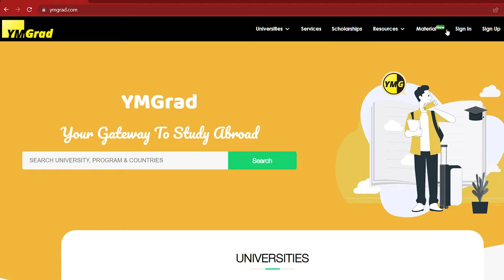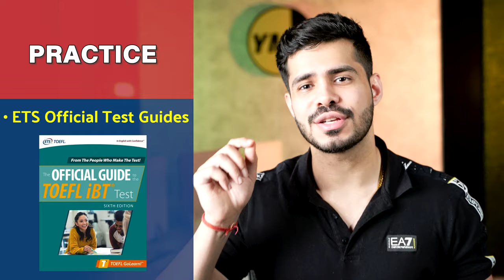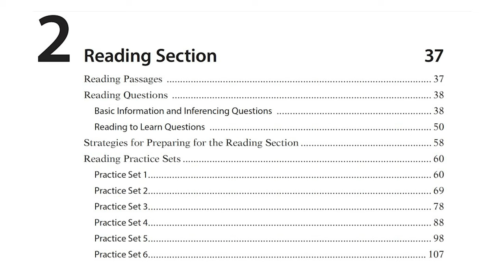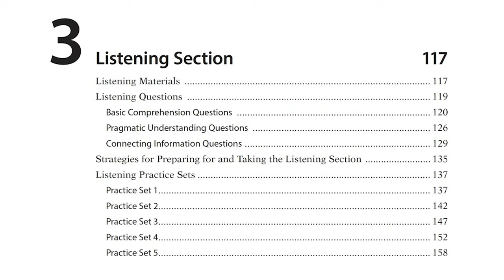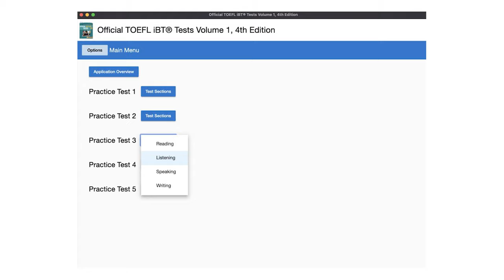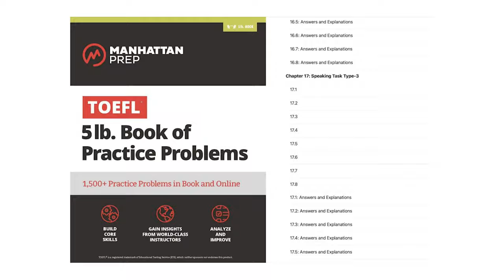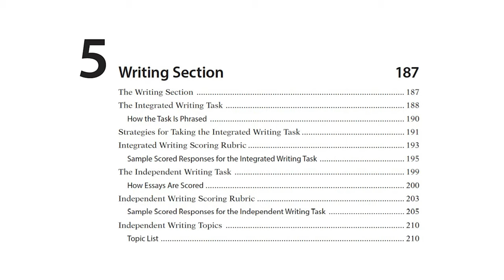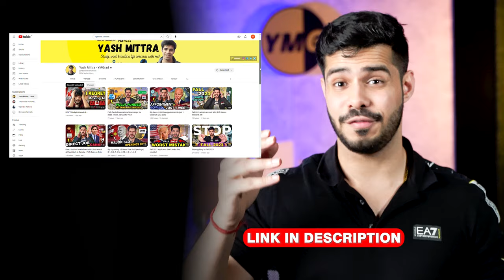How I scored 119 on the TOEFL in 2 weeks! Complete Plan, Study Material, No Coaching Needed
The exact TOEFL schedule has been outlined here. Scoring 120 on the TOEFL in 2 weeks can be challenging if you work full time, but what's important is the schedule and the study material you follow. I believe this plan is more than enough to score at least 100 on the TOEFL. I hope it helps!

Free study material details are available on YMGrad Offer of the year: YMGrad.com/offer